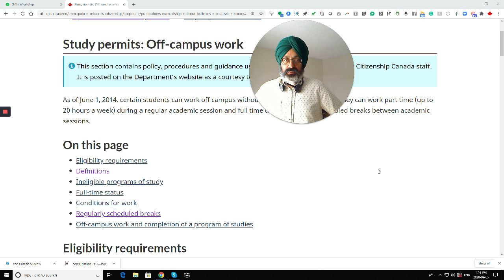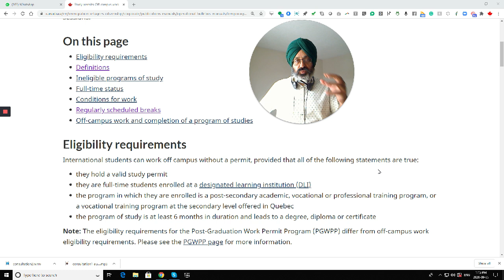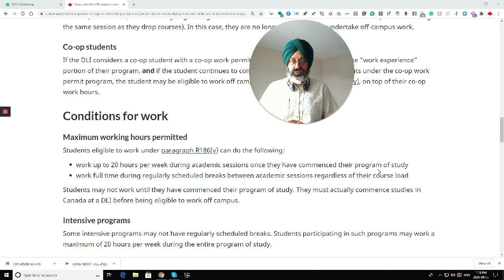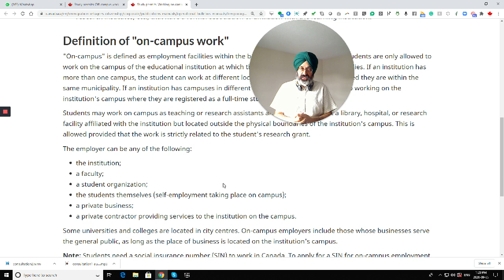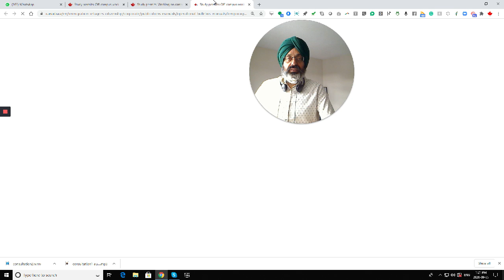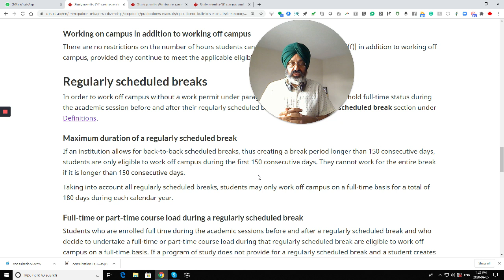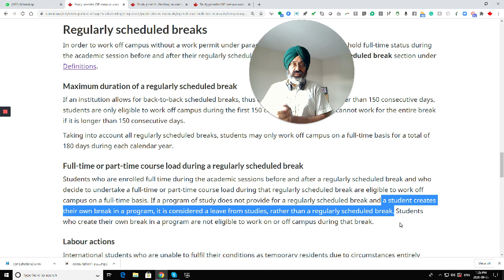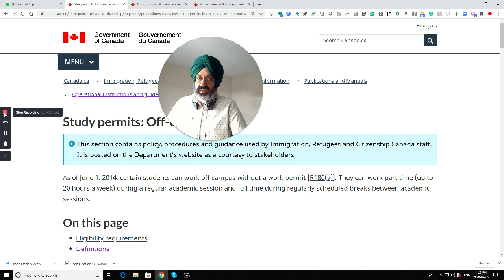Canada Intl Students working on campus